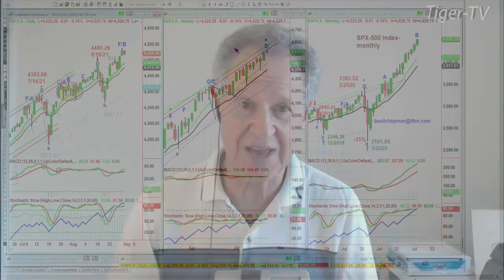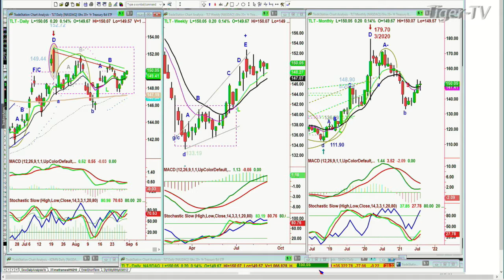August 31st, 10AM Market Update on TFNN - Educating Investors